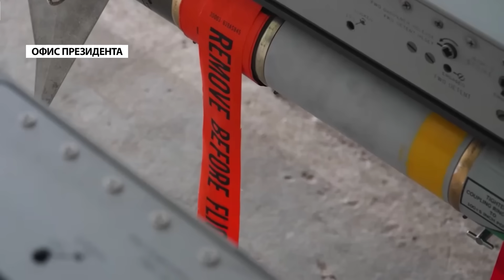Рекорд! Сотні дронів РОЗНЕСЛИ аеродроми Путіна. F-16 БОМБЛЯТЬ Луганськ. У Криму ЖЕСТЬ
Ведуча Ірина Узлова та керівник Центру військово-правових досліджень Олександр Мусієнко  @Musienko_channel під час стріму обговорили наступні теми:

— Сили оборони України системно знищують авіацію та склади ворога;
— Кремль посилює оборону Кримського мосту перед його знищенням;
— Штурми орків на фронті й тактика оборони ЗСУ

00:00 анонс тем обговорення;
00:50 системне знищення авіації РФ на аеродромах в тилу та ураження складів зброї;
07:50 окупанти стягнули все для захисту Кримського мосту;
11:05 орків женуть на Покровськ — ситуація на фронті сьогодні;
15:30 F-16 інтегрують Україну в систему оборони НАТО.